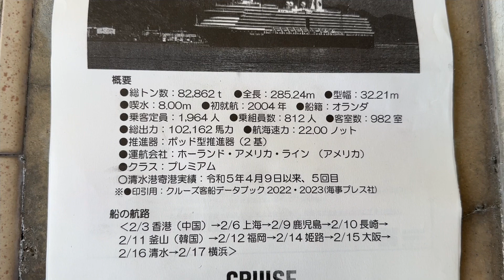外国客船「ウェステルダム」 2024.2.16 清水港にて